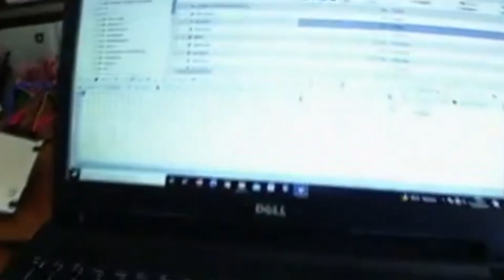Campania. Lotta alla pedopornografia, nel 2022 arrestate 20 persone, 116 denunciate